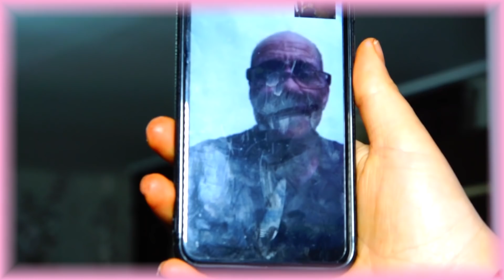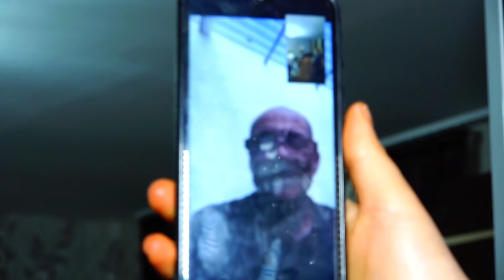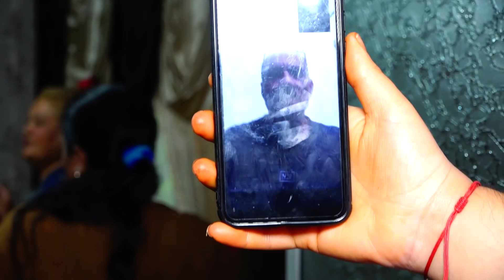Наско и Ева 2020Г.